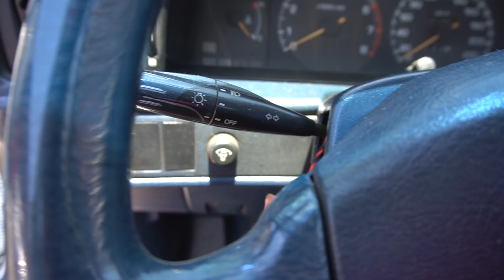🇯🇵 COMENZAMOS a RESTAURAR el TOYOTA | Pableke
Comenzamos con el proyecto Japones del Canal! Se vienen cosas muy entretenidos con el Toyota y los amigos de @vulcotecachile quienes tan en  Cardenal Jose Maria Caro 1325, Conchali

El carro de arrastre es cortesia de @kerrmotors

Miniatura realizada por: @va.workz